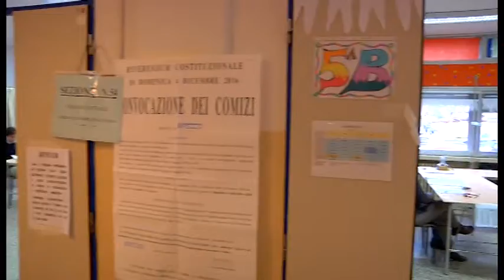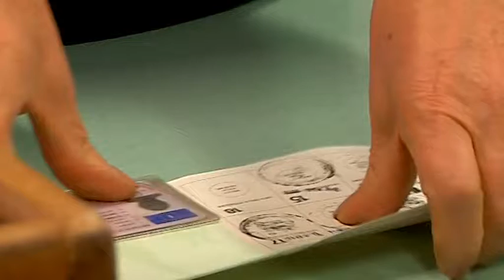Referendum, Arezzo in controtendenza: vince il si